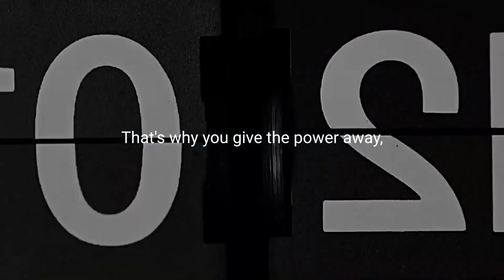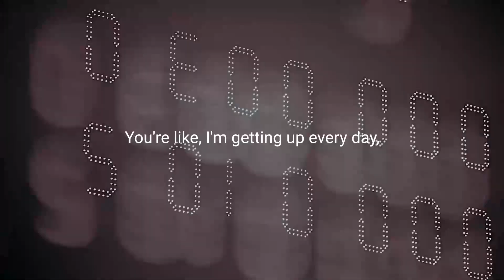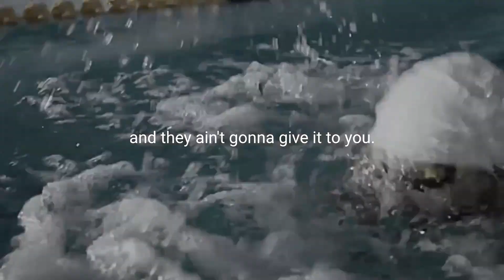Motivational videos Part 3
In this video, we're continuing our series of motivational videos. This time, we're looking at how to create and use a personal goal list.

If you're looking to improve your academic performance or your work ethic, then you need to start using a personal goal list. This is a key element of goal-setting and it can help you reach your goals more easily. In this video, we'll teach you how to create and use a personal goal list to help you reach your goals faster and with less effort!